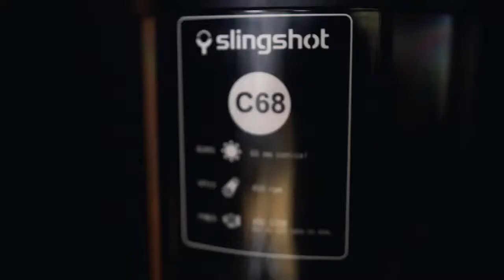Slingshot Coffee Grinder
E-shop Espressomania.gr presents Coffee Grinders Slingshot C68 cONICAL & S75